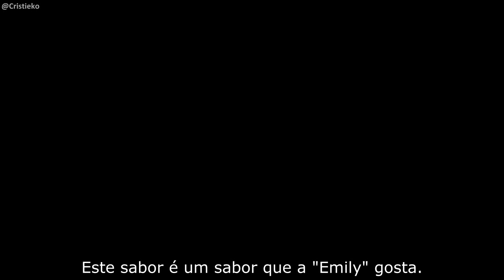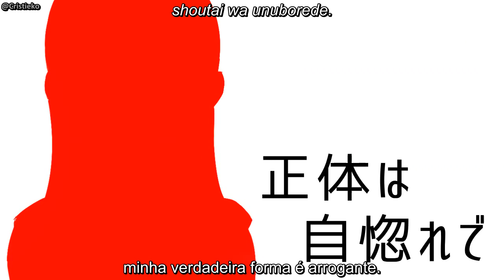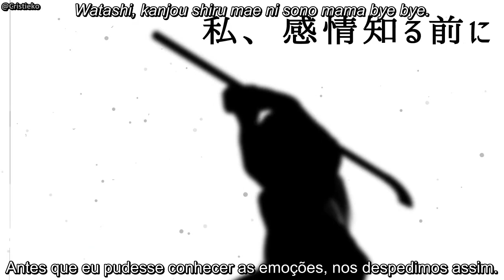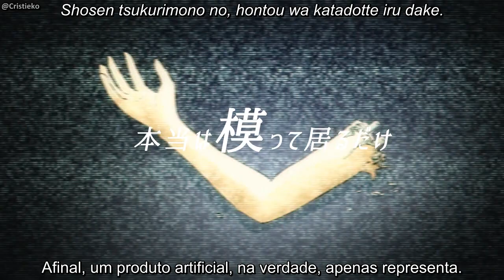Lily - Karakuri Emily (Legendado)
Clipe feito por Yakumo Reo da música “Karakuri Emilyl” (Boneca mecânica Emily), composta por Sarasa (Nachirari-P) e cantada pela VOCALOID Lily.